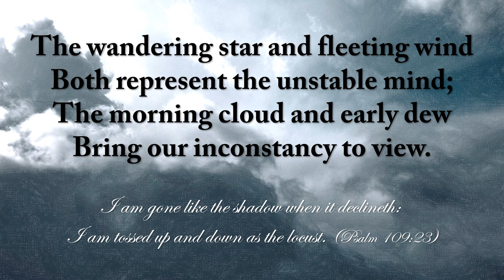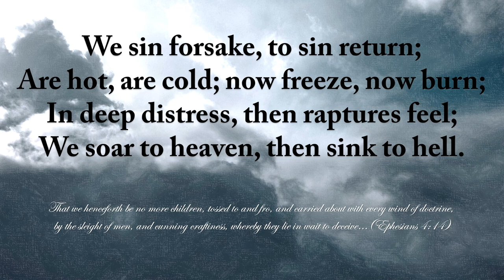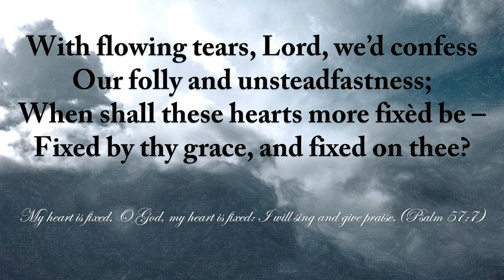"The wandering star and fleeting wind" by Benjamin Beddome. Gadsby Hymn 296. Tune 'Alstone'.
1
The wandering star and fleeting wind
Both represent the unstable mind;
The morning cloud and early dew
Bring our inconstancy to view.

2
But cloud, and wind, and dew, and star,
Faint and imperfect emblems are;
Nor can there aught in nature be
So fickle and so false as we.

3
Our outward walk and inward frame,
Scarce through a single hour the same.
We vow, and straight our vows forget,
And then those very vows repeat.

4
We sin forsake, to sin return;
Are hot, are cold; now freeze, now burn;
In deep distress, then raptures feel;
We soar to heaven, then sink to hell.

5
With flowing tears, Lord, we’d confess
Our folly and unsteadfastness;
When shall these hearts more fixèd be –
Fixed by thy grace, and fixed on thee?